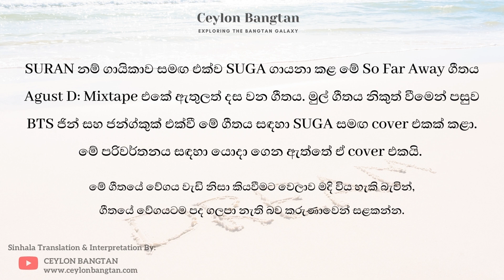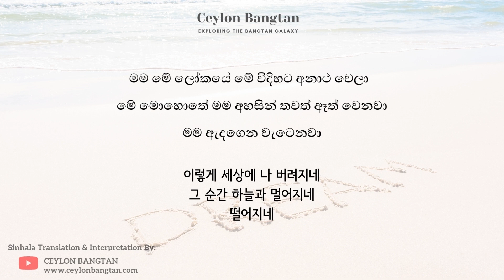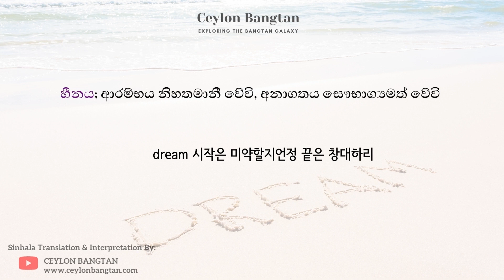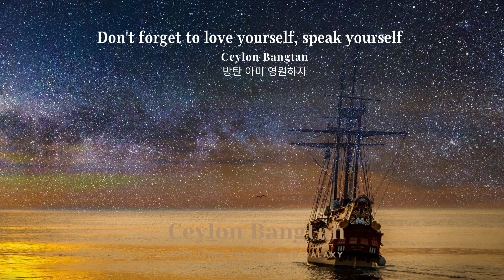Agust D 'So Far Away' (SUGA, Jin, JK) Sinhala Translation - BTS SUGA | Ceylon Bangtan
♦ Agust D 'So Far Away' (SUGA, Jin, JK)
♦ Agust D 'So Far Away' (ft. SURAN)

Produced by Agust D, Slow Rabbit
(Agust D, Slow Rabbit)

Agust D  'So Far Away' Sinhala Translation & Meaning explanation in Sinhala
BTS SUGA 'So Far Away' Sinhala Meaning Translation
First Love meaning in Sinhala
Agust D  'So Far Away' Sinhala Translation Lyrics
What Do BTS SUGA 'So Far Away' Lyrics Mean?
SUGA Sinhala
Min Yoongi BTS
SUGA So Far Away sinhala subtitles
Agust D sinhala
Ceylon Bangtan translation

Sinhala Translation: @CeylonBangtan
Music / Artist Photo Credit: Hybe - BigHit Music
Background Image Credit: Stock media (paid one user license)

Kindly refrain from copying, downloading, and re-uploading to YouTube or other social media platforms without direct and written permission.